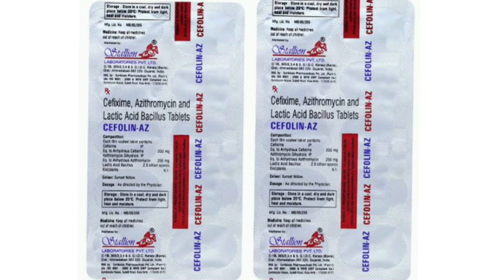CEFOLIN AZ Tablets